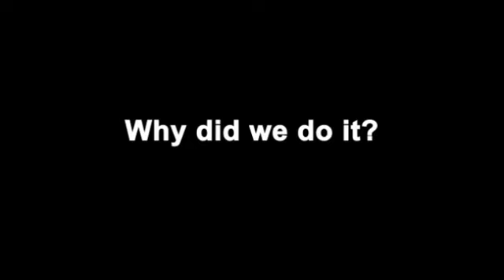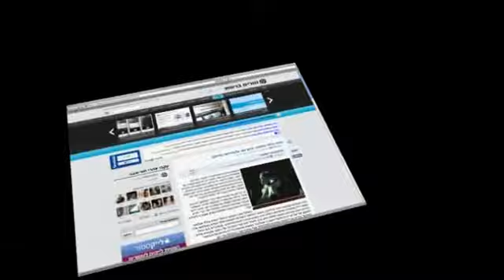EMDA Israeli Alzheimer Association: The wrong movie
Uploaded with permission from Ad Agency ACW and Israeli Alzheimer Association